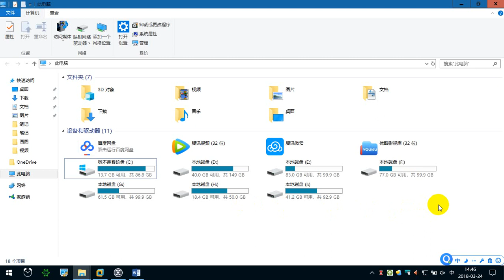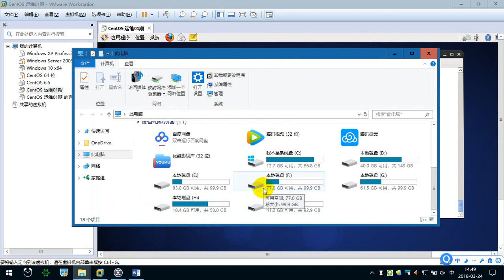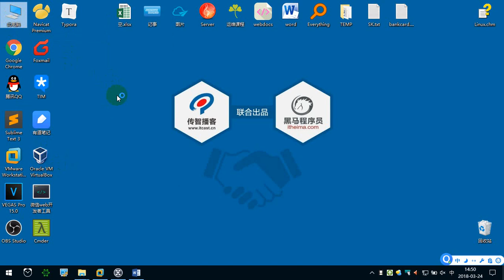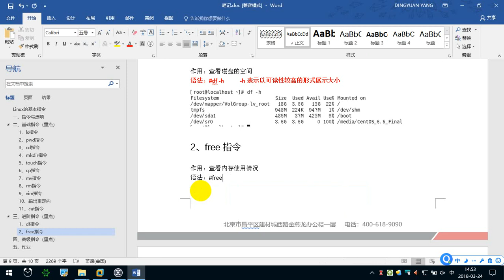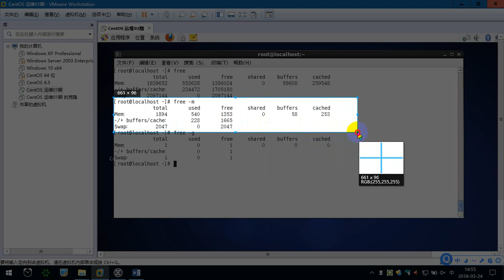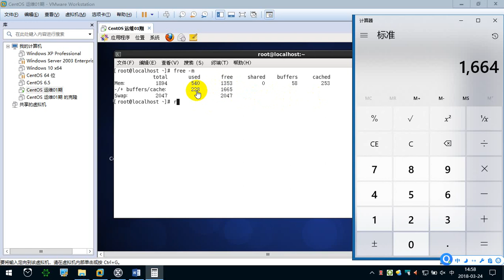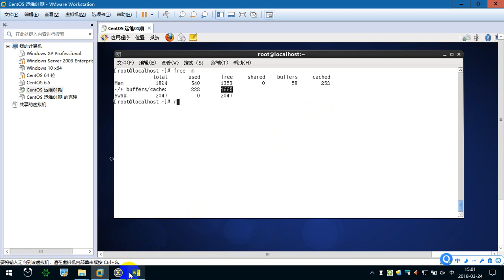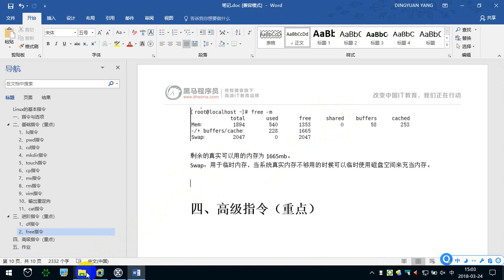2.7 Linux进阶命令（1） —— Linux教程 命令指令 运维 服务器 项目上线 CentOS 从入门到精通